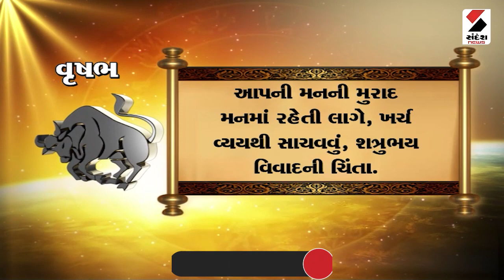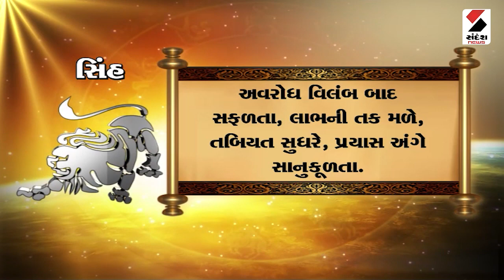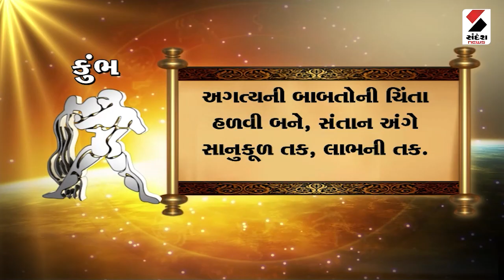Daily Rashifal Video | જાણો કેવો રહેશે આપનો 13 July 2023 દિવસ | Daily Horoscope